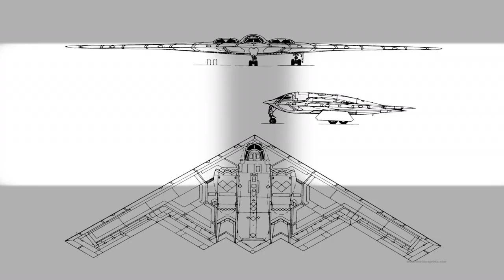B-2 Pocket Blade - Designer Pocket Knife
Ever since Bomber and Company debuted its first product back in 2014, they have taken the world by storm, raising over $1M in total funding with over 20,000 backers. After 7 SUCCESSFUL campaigns, Bomber & Company is extremely proud to introduce the newest addition to their 2023 collection - THE B-2 POCKET BLADE.